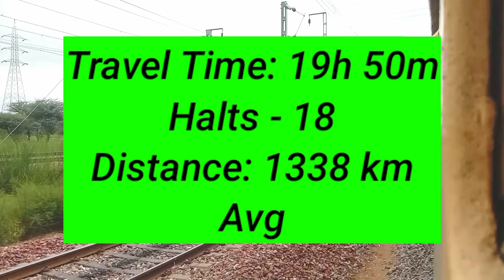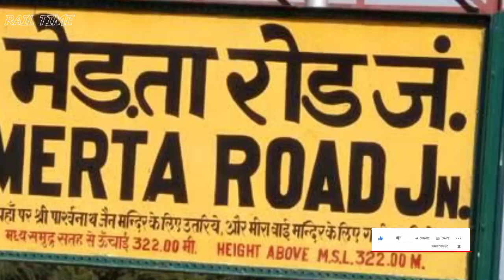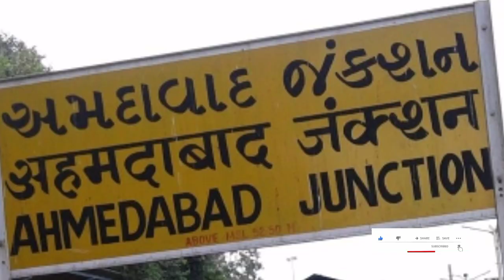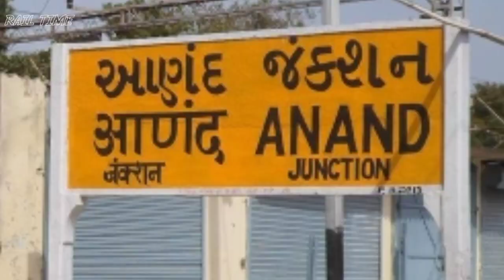बीकानेर - वलसाड एक्सप्रेस // Bikaner to Valsad New Train // RAIL TIME // 04717 // Jodhpur Bhiladi